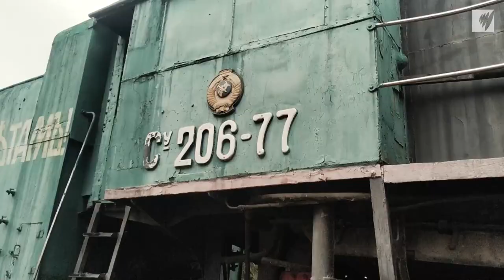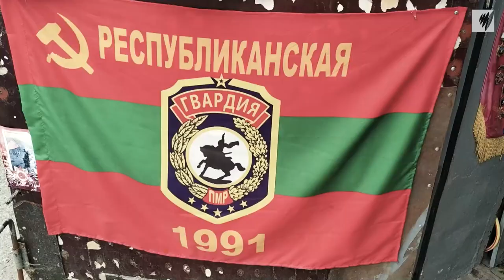Transnistria: The Russian Backed Enclave of Moldova | SBS Dateline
A unique look into Transnistria, the Russian backed enclave of Moldova. There is an estimated 1500 soldiers stationed there, and some compare it with Donbass in Ukraine.